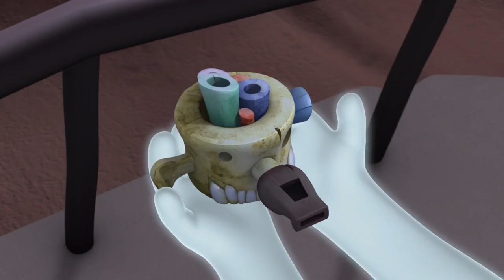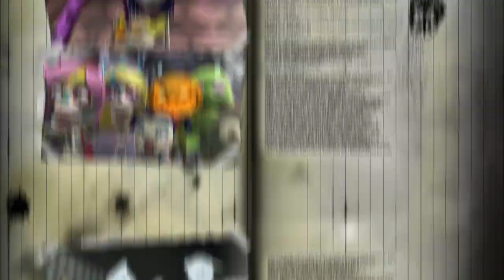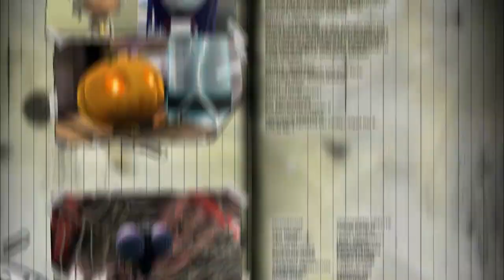Ghost Whistler | Casper's Scare School | 1 Hour Compilation | Cartoons for Kids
Casper's whistle attracts the wrong crowd...

Casper's Scare School |  Episode 15 | Invasion Of The Bog Monsters / Now You See Me, Now You Don't

Invasion of the Bog Monsters: Casper has built a special whistle to attract bats, but when he tries to test the whistle, Bog Monsters from all over the Forbidden Forest are attracted to Scare School by its sound. Now you see me, Now you don't: Casper is messing about in class and making fun of Ra in class by turning invisible.

Casper's Scare School |  Episode 23 | Fearless Freddie / Triclops Mistress Of Darkness

Fearless Freddie: The Bedroom Scare Competition is about to begin and each little monster is assigned a different fleshie house. Triclops Mistress Of Darkness: Triclops is being bullied by Thatch and his cronies, but she doesn't have the guts to fight back.

Casper's Scare School |  Episode 25 | Last Dance / Mummy's Boy

The Last Dance: The annual school dance, the Monster Mash, is approaching and Mantha is really nervous because she hasn't got anything to wear. Mummy's Boy: Ra's been bragging to his parents that he has a great school report and they're so pleased that they're coming to visit him.